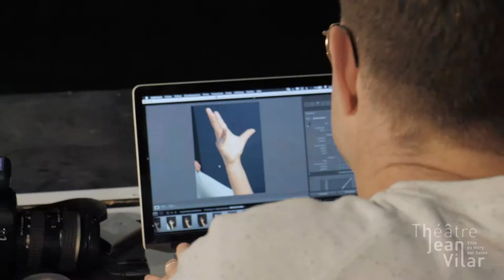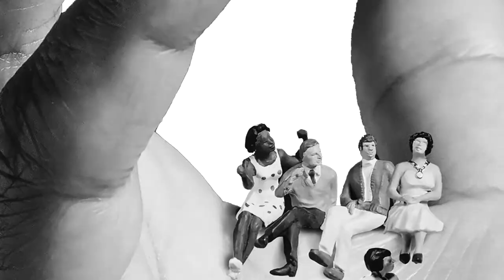Visuel 2019/2020 - Le making of !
Qui dit nouvelle saison, dit nouvelle image. Cette année, le visuel est signé Vincent Bousserez, photographe et créateur de la série "Plastic Life". Entrez dans les coulisses de cette image.

Making-of réalisé par Michael Constant / Pixel Prod.

Le Théâtre Jean-Vilar, construit en 1972, est un lieu de création et de diffusion de spectacles vivants pluridisciplinaires.